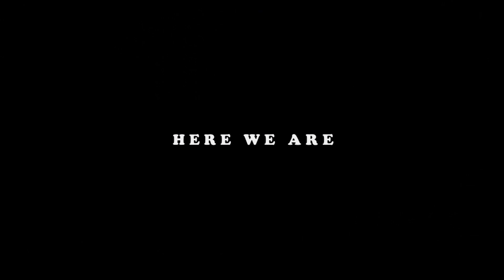Swagat Nepal को खुलासा नेकपा फेरीपनि एक हुन्छ , कार्यकर्ता बढाउन रास्ट्रपतिले दीइन अपराधीलाई आममाफी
STAR Nepal Youtube Channel is owned by VOICE PRESS MEDIA Pvt Ltd which is a registered company in Nepal.
STAR NEPAL आधिकारिक युट्युब च्यानलमा समाजका विभिन्न आयाम, समसामयिक विषय, समाचार, कथा, डकुमेन्ट्रीसहित सान्दर्भिक सामग्रीहरु हेर्न पाइनेछ । हाम्रा सामग्री सबभन्दा पहिले हेर्नका लागि कृपया हाम्रो च्यानल सब्सक्राईब गरी घन्टीको बटन थिच्न नभुल्नुहोला । तपाईंको टोल छिमेकमा रहेका समाचारमूलक र रोचक विषय Star Nepal मा समेट्न चाहनुहुन्छ भने हामीलाई सम्पर्क गर्न सक्नुहुनेछ । हाम्रो सम्पर्क नम्बरः 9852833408,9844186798तपाईंले हामीलाई सोझै फेसबुकमा समेत सम्पर्क गर्न सक्नुहुनेछः